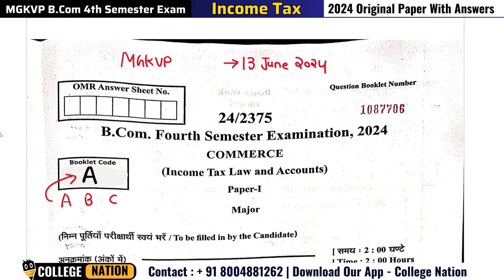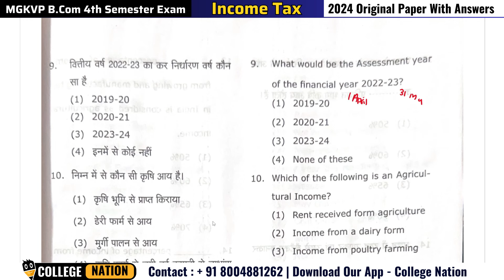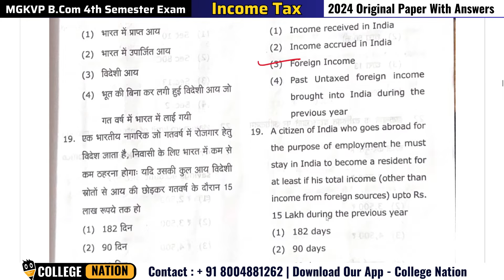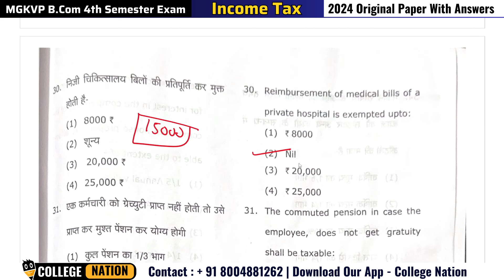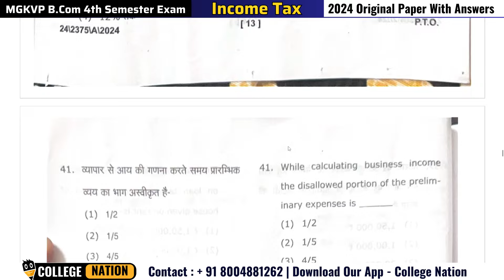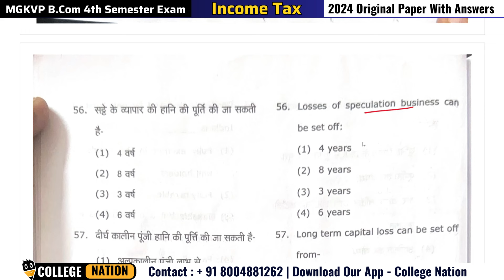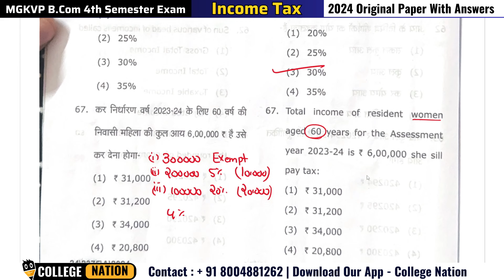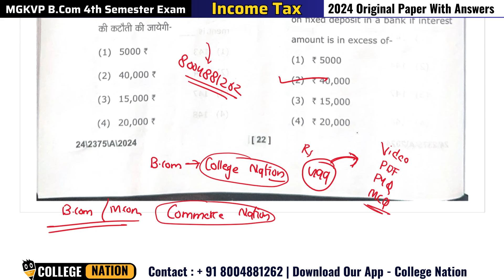Income tax mgkvp bcom 4th semester original paper 2024 with ans key | Income tax & accounts 75 mcq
MGKVP Income tax & accounts previous year 2024 papers with solutions

🔥 Step 1 - Playstore से College Nation  Mobile App डाउनलोड करें

📝Course Name
📝Your Name
📍Address
📝Father Name
🏫School/College Name

📍 Location -  N4/25 Bhakt Nagar VIdya Bhawan Karaundhi Chauraha Varanasi

😎 Hello
आप हमारे Courses से जुड़ कर
MGKVP | HCPG | UP College | Luckhnow University | Kanpur University की तैयारी कर सकते हैं

👉 B.Com Semester (1st, 2nd, 3rd, 4th, 5th, 6th)
👉 BBA Semester (1st, 2nd, 3rd, 4th, 5th, 6th)
👉 BCA Semester (1st, 2nd, 3rd, 4th, 5th, 6th)

 Related tags -
Income tax mgkvp semester papers,
bcom semmester pyq,
mgkvp bcom semester pyq,
income tax previous year papers,